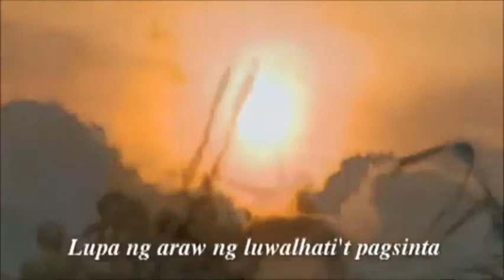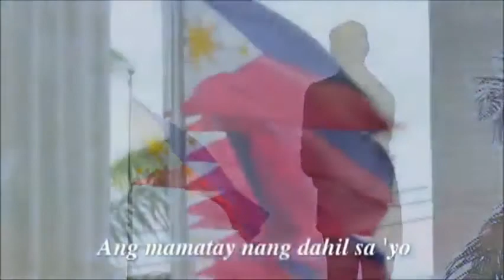95.1 Brigada News FM Iligan Sign Off 2021 (Video Version Re-edited)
Sequence:
1. Brigada Everywhere
2. BNFM Iligan 2015 Station ID
3. National Anthem (Koro Pilipino)